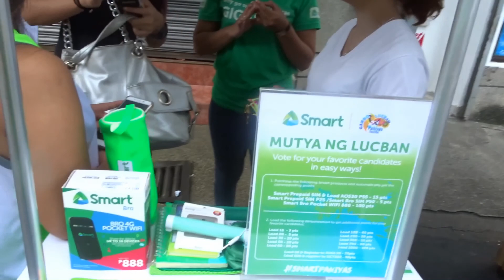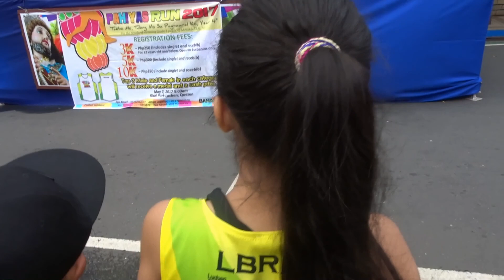Pahiyas Fun Run 2017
Year IV of the Pahiyas FunRun, They Hold the events before The Feast of San Isidro de Labrador on May 15.